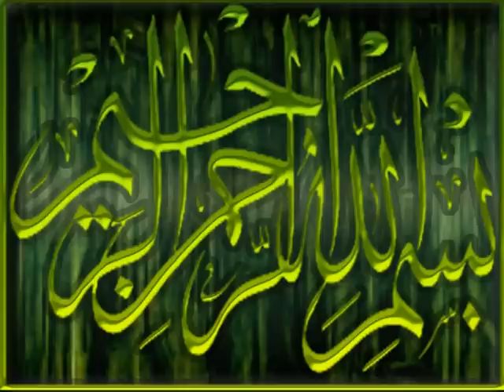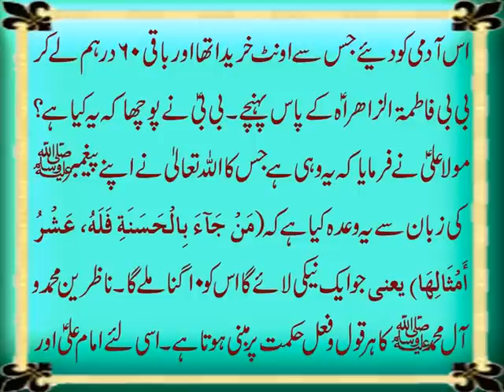Ameer Hone Ka Tarika | Hazrat Ali A.S. Ka Qissa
Aaj ki video mein ham ap se HazratAli A.S. ka wo khoobsurat Qissa share kar rahe hain jis k zariye unhon nay hamain ameer hone ka tarika bataya. Agar ap bhi tangdast hain to Imam Ali A.S. ka ye qissa sun kar is par amal karne say yaqeenan ap bhi rizq k darwazay apnay liye khulwa sakte hain. Details k liye ye video end tak dekhen aur agar apko pasand aye to isay Like aur Share zaroor karen.